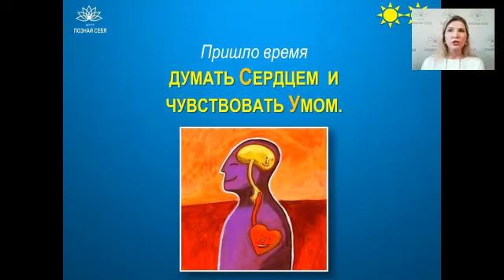СЕРДЦЕ И УМ-РОЛЬ КАЖДОГО В МНОГОМЕРИИ. Фрагмент презентации 6 марта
СЕРДЦЕ И УМ-РОЛЬ КАЖДОГО В МНОГОМЕРИИ.
Фрагмент презентации 6 марта программы Светланы Тишковой  «СВЕРХСПОСОБНОСТИ ЧЕЛОВЕКА И ГОЛОГРАММНОЕ МЫШЛЕНИЕ»
НАЧАЛО КУРСА 20 марта

✋На этой онлайн-встрече вы узнаете:
1. На ЧТО уже способны люди современного времени?
2. ЛОГИЧНАЯ и НЕЛОГИЧНАЯ ЖИЗНЬ.
3. ЧТО ТАКОЕ Голограммное Мышление?
4. СВЕРХСПОСОБНОСТИ ЧЕЛОВЕКА – Будни НОВОГО Времени
5. ВОЗМОЖНО ЛИ РАЗВИТЬ ЛЮБУЮ СВЕРХСПОСОБНОСТЬ?
6. ФОРМИРОВАНИЕ СЕБЯ ПО-НОВОМУ.
7. НЕПРОЯВЛЕННЫЕ ТАЙНЫ ЖИЗНИ ЧЕЛОВЕКА

✋В Результате продвинутого курса: «СВЕРХСПОСОБНОСТИ ЧЕЛОВЕКА И ГОЛОГРАММНОЕ МЫШЛЕНИЕ» у вас проявится:
➡ Единство Сути и Тела
➡ Ваша жизнь обретет Светлое Рождение и Благополучных родителей.
➡ Обретете личную Силу и сделаете на планете то, ЗАЧЕМ ПРИШЛИ.
➡ Создадите свои творческие миры, важные для Нового времени (Профилактика Смерти)
➡Обновитесь и станете моложе.
➡ Рядом с Вами любому человеку станет «УЮТНО ВСЕГДА»
➡Станете Удачливыми, Гибкими и Легкими.

Конфликты, неудачи, болезненные повороты судьбы, страдания не смогут совмещаться с вашей новой Человечностью и Живым Духом.
Практики ПРОДВИНУТОГО КУРСА ЧУДЕС УНИКАЛЬНЫ И ПЕРЕДАНЫ ОТ МАСТЕРА К МАСТЕРУ!

Если жизнь открывается по-новому – зачем жить «по-старому»? )

Старт Новой группы 20 марта:
🌀Ссылочка для регистрации и оплаты